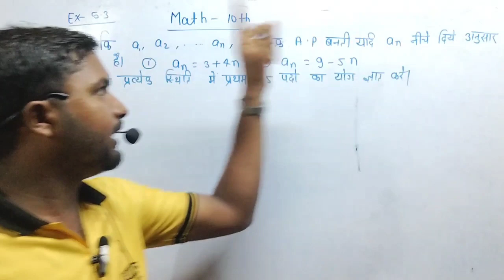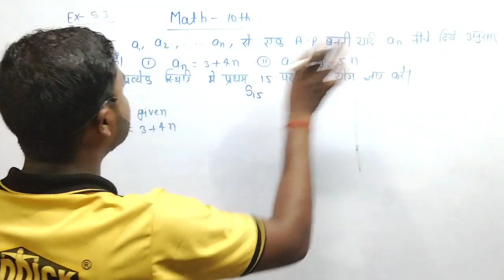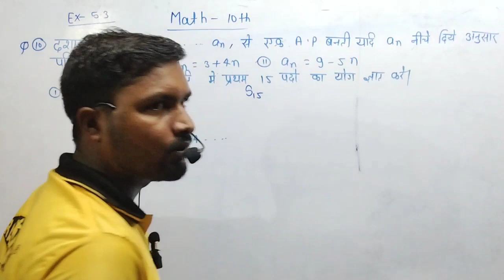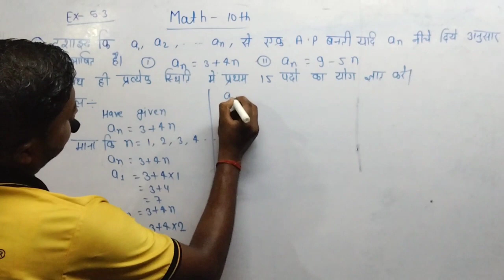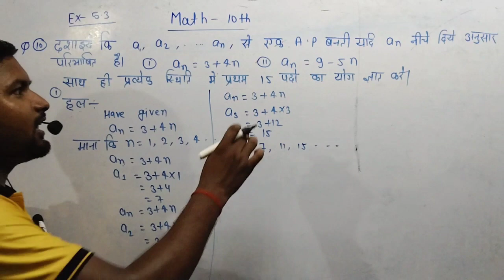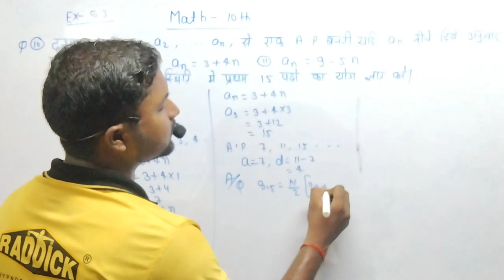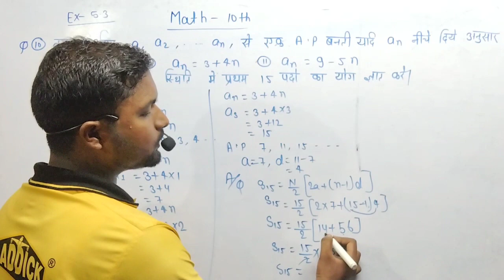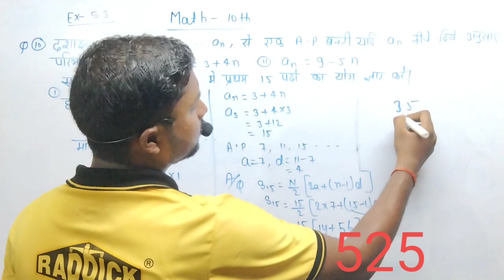ncert math Class 10 Maths EXERCISE 5.3 question 10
Class 10 Maths EXERCISE 5.3 NCERT
ex 5.3 CLASS 10 math
@subodhstudyjunction Class 10 Maths EXERCISE 5.3 NCERT
1,604,344 views • Feb 5, 2021
Class 10 Maths EXERCISE 5.2 NCERT SOLUTIONS |TATdeft
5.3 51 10 fUT| ex 5.3 CLASS 10 math
SOLVED QUERIES:-
I 27K 3.2K
ncert solutions for class 10 maths chapter 5 exercise 5.3 in
hindi.
class 10 maths ncert solutions chapter 5 exercise 5.3 in
hindi.
ncert solution of maths class 10 chapter 5 exercise 5.3 in
hindi.
class 10 maths chapter 5 exercise 5.3 question 3 in hindi.@subodhstudyjunction